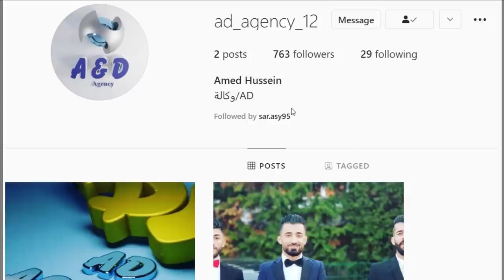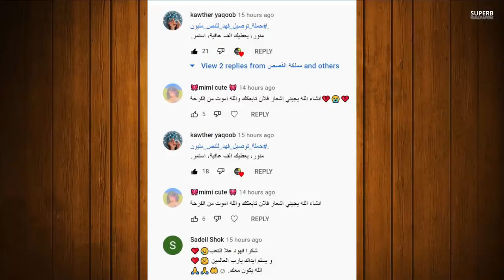فضيحة بييسان تيكت تبوس شخص من فمه 🔞ونور مار في خطر ⚠️ ومريانا غريب تعترف بحبها 🥺💔وعودة ناجي القاق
حبايب هذا هوا الحساب مجرد تواصلو معو وقلولو من طرف مملكة القصص او فهد الزين وهمة راح يشرحولكم كلشي وكيف تطلعو مصاري وانتو قاعدين بالبيت احبكممممممممم

نور مار ونور ستارز,
نور مار ومريم,
نور مار 5,
نور مار نور مار نور مار,
نور مار يخطب نور ستارز,
نور مار ي,
نور مار وبنين ستارز,
نور مار هو,
نور مار هدايا عيد ميلادي,
نور مار هوا وقمر,
نور مار هو وقمر,
هل نور مار مسلم,
نور مار نور مار اتحداك تجي للعراق,
نور مار نوتيلا,
نور مار مقلب الكحول,
نور مار مع نور ستارز,
نور مار مقلب في يارا,
نور مار مقلب السفر,
نور مار م,
نور مار لولو,
نور مار لعبة الملك والخادم,
نور مار ليش قمر تركت الفريق,
تصميمات ل نور مار,
اول مقطع لنور مار,
تصميم لنور مار وقمر,
نور مار كروب,
نور مار كليب,
نور مار كاراتيه,
نور مار كونسرت,
نور مار قبل,
نور مار قمر تركت الفريق,
نور مار قمر غرقت,
نور مار قمر قمر,
نور مار فيديو الحروف,
نور مار فريق الجلادين,
نور مار في دبي,
نور مار فتح اكبر صندوق هدايا,
مقلب في نور مار,
في فريق نور مار,
نور مار ف,
نور مار اغاني,
نور مار غرق قمر,
نور مار غير لون شعره,
نور مار غيرته على قمر,
نور مار غيث مروان,
نور مار على التلفزيون,
نور مار عايده,
نور مار عراقي,
تصميم ع نور مار,
اغاني ع نور مار,
نور مار طرد قمر,
نور مار طين,
نور مار طرد قمر من البيت,
k vlhv,
نور مار ضحك,
نور مار سافر,
نور مار سكتشات,
نور مار سبب خروج قمر,
نور مار سوا مقلب بقمر,